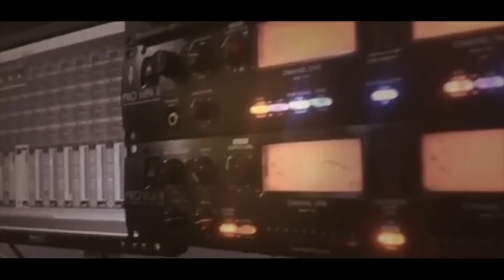الفنان نعمان الجلماوي بداوية نارية العريس سائد دهون الفندقومية T Aljabaly 2018